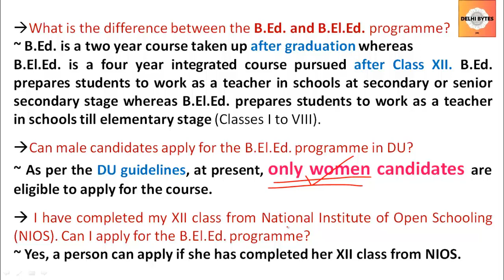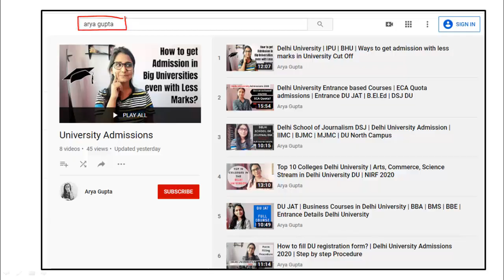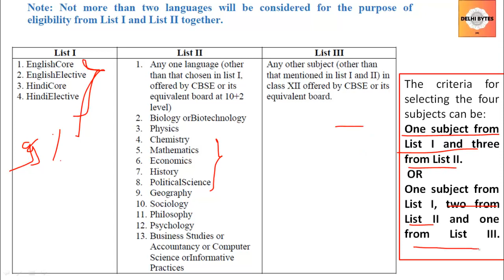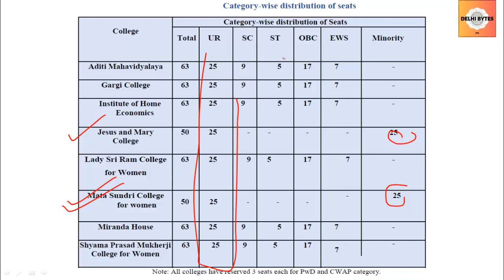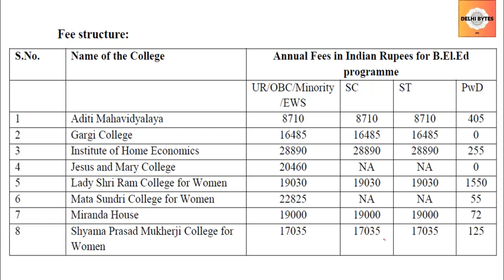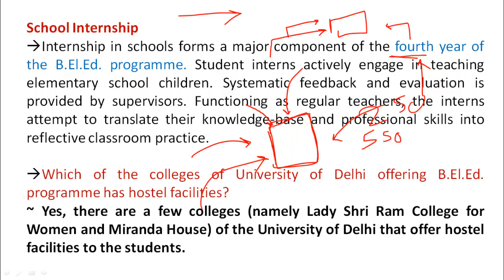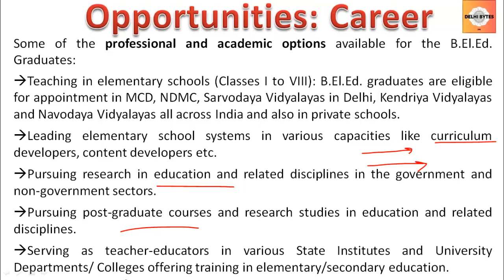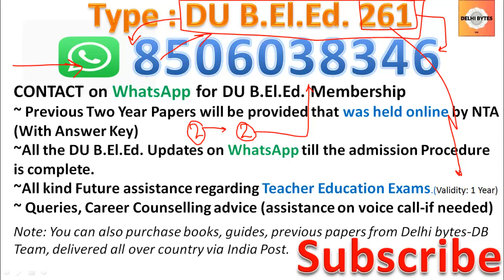B El Ed Bachelor of Elementary Education 4 year integrated CIE | Delhi University Admission DU B Ed